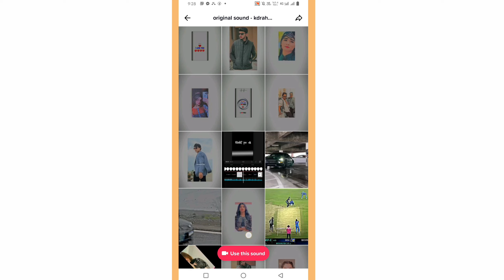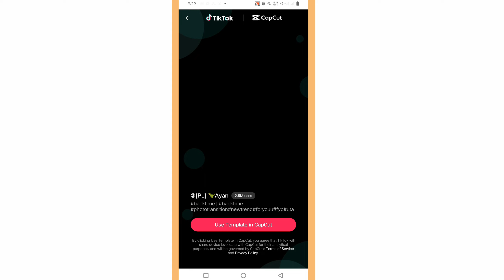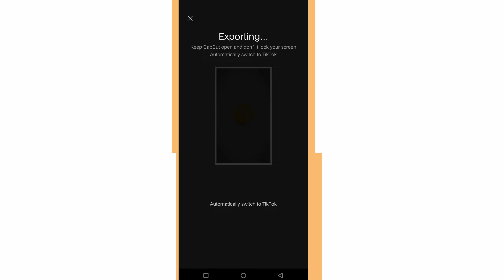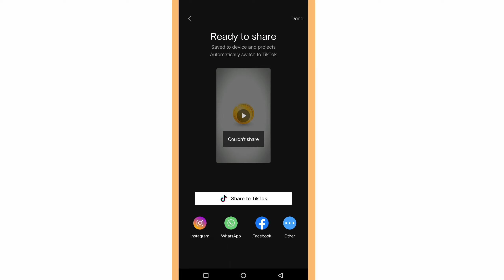Tiktok Trending Video Editing | CapCut New Template | Tiktok New Trend 2023 CapCut Most Viral Templa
Tiktok Trending Video Editing | CapCut New Template | Tiktok New Trend 2023 CapCut Most Viral Template

hi friends in this video i told you that cut it template La lay la how to use on your video in this video i told you La lay la How to make video on this template

La lay la la la lay

Tiktok New Trend
CapCut Bulr slow Motion Black Effect
Tiktok trending video blur slow Motion Effect
CapCut Most Viral Template Slow Motion
Tiktok New Trend Black effect Slow Motion